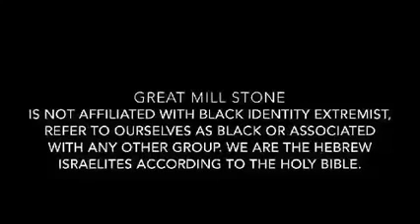(GMS Reject Black Identity Extremist GMSFearTheMostHigh7)